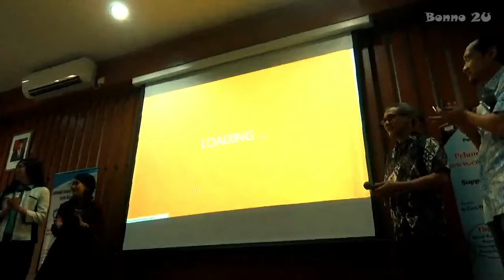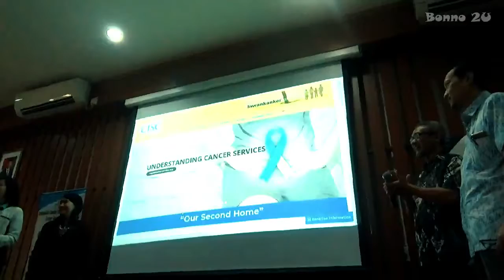Peresmian CancerClubCISC org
Peluncuran sebagai media informasi tentang penanggulangan kanker di Indonesia. Semoga bermanfaat.